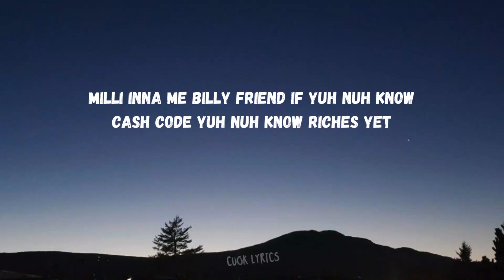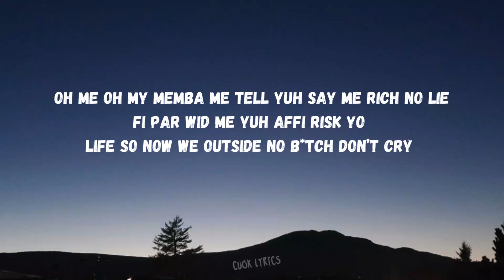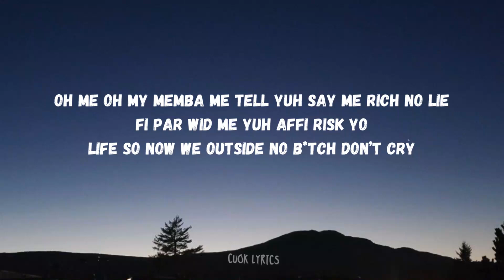Nhance - Dutty Mill (Lyrics)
This song is not owned by Cuok Lyrics in any way.